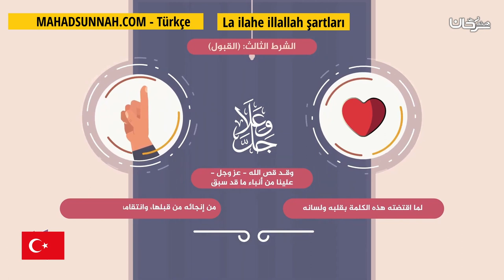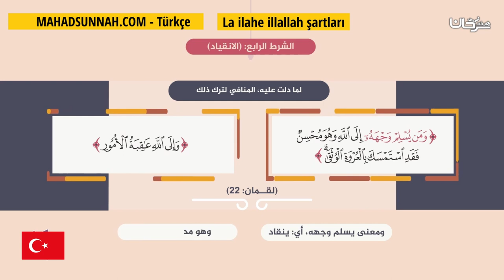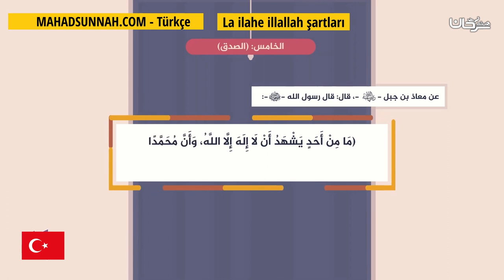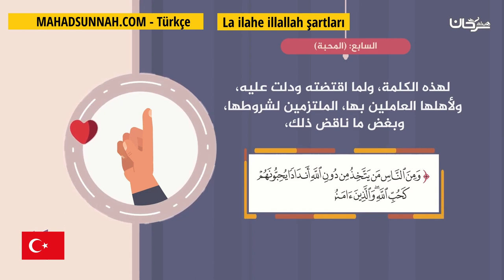La ilahe illallah şartları شروط لا إله إلا الله